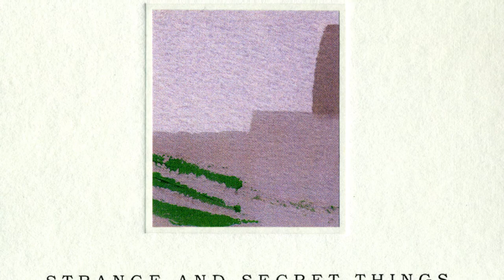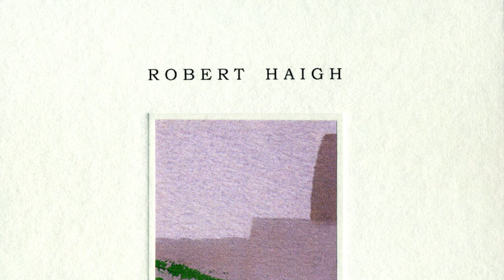Robert Haigh - Clear Water